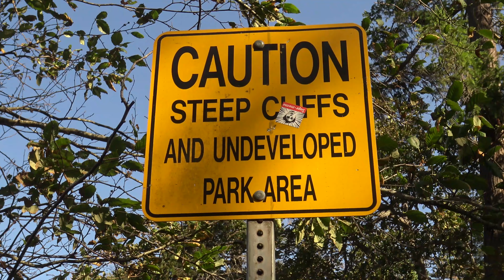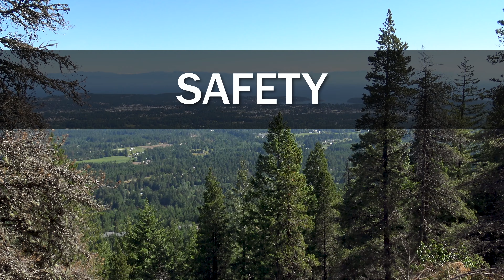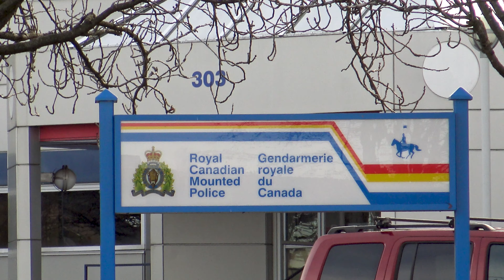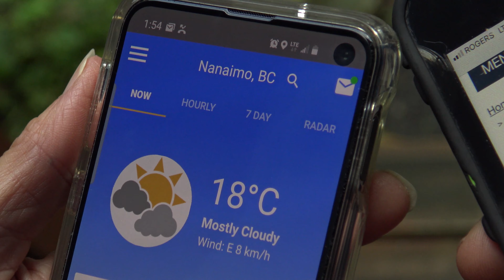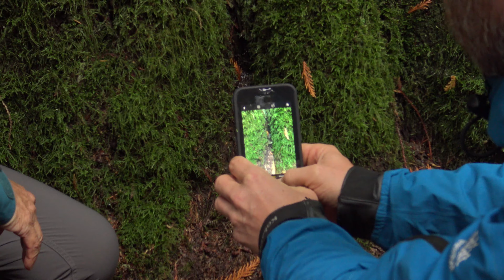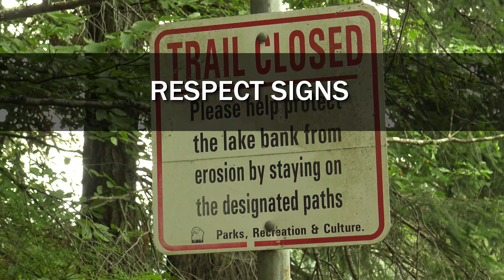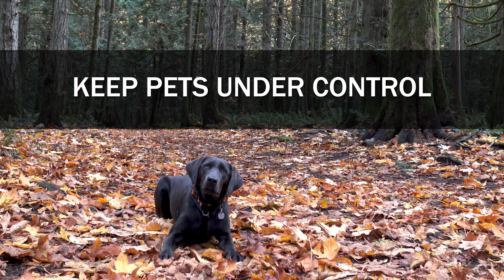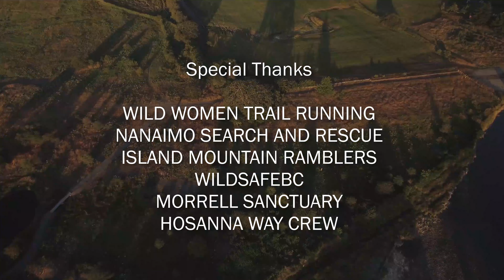Hiking - Safe and Sound